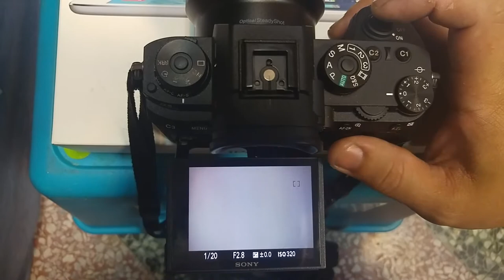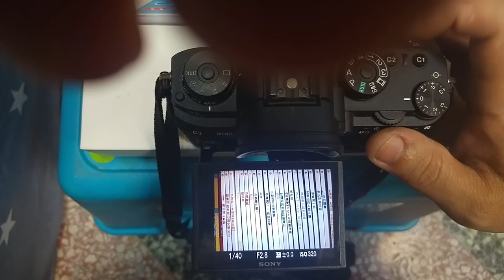Sony A9 + FE 90mm F2.8 Macro G OSS AF-S與AF-C對焦能力測試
拍攝環境：室內天花板日光燈，對焦物體《聯合文學》雜誌中間字體，機身距離拍攝物約80~90公分

機身與鏡頭設置

Sony A9 + FE 90mm F2.8 Macro G OSS
機身設定：多重測光 / 對焦區域：彈性定點S /AF設定：平衡重點

小路婚禮攝影工作室